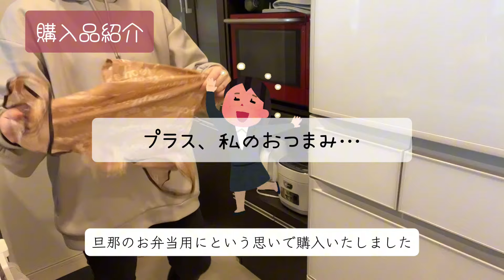【まとめ買い💸】浪費家妻が、これで2月を生き抜くつもりで、購入してきた商品をゆるく紹介🍚浪費家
浪費家の妻です🌼

今回は業務スーパーの購入品紹介ですね✨

だがしかしたかし。
こちら本当は1週間メニューに
軽く貼り付けるかーという
めちゃめちゃ軽い気持ちで撮ったタメ

すごく、紹介がゆるいです。笑

一緒にしちゃうと
40分超えぐらいになりそうだったので
断念…
(妻スマホがオーバーヒート。全然編集が進まなくなります…)

また1週間メニューは別であげようかと思います！
楽しみにしていただけたら幸いでございます❤️

上げたい動画は山ほどありますが
なにしろ時間が足りない。笑

合間合間で頑張って編集しまーす🌼